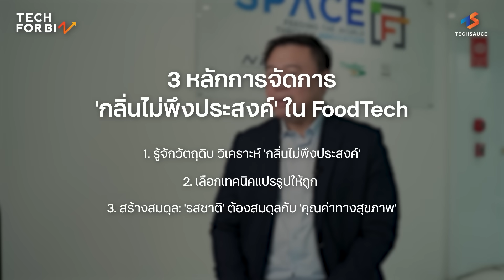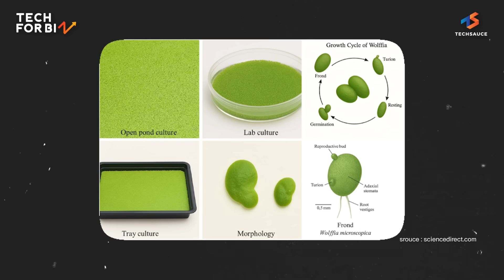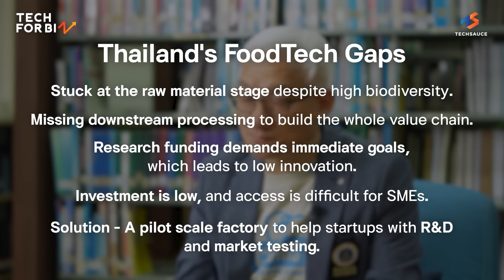ชุบชีวิตของดีในอดีต ให้เป็นอาหารแห่งอนาคตด้วย FoodTech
คิดว่าอะไรคือโจทย์ที่ท้าทายที่สุดของ อนาคตการกิน ?
ไม่ใช่การสร้าง โปรตีนทางเลือก หรือ Functional Food แต่คือการทำให้ของเหล่านั้น ‘อร่อย’ จนคนอยากกินทุกวัน!
Techsauce พาไปดูเบื้องหลังศาสตร์แห่งรสชาติ และอาหารแห่งอนาคต ที่เกิดจากการชุบชีวิตของดีในอดีต ให้กลายเป็นนวัตกรรม